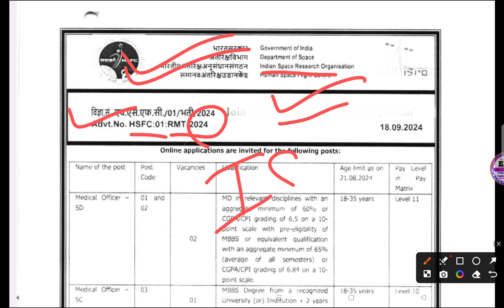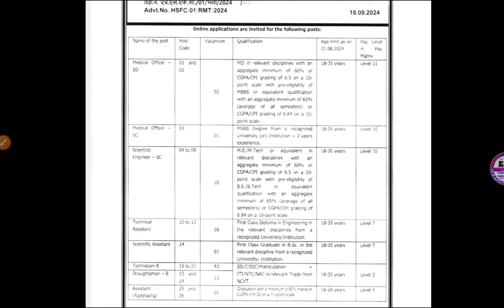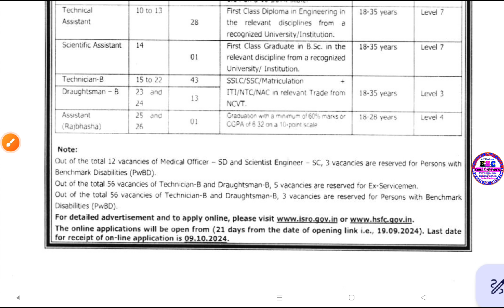ISRO HFSC New Recruitment 2024||Technical Assistant & Technician||ITI & Diploma ||ISRO Vacancy 2024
RRB JE, ALP, Technician RPF ki Sari Book ki pdf Aapko niche diye gaye Group me milegi to jald join ho jaye RRB Aspirants 👇👇👇

telegram pe Diya gya h All link & Notice Pdf

Job Update Group
बेहतर रणनीति बेहतर तैयारी
Engineer's Study Classes

Daily GK GS Handwritten Notes Current Affairs static gk*
Link 1

Shorts Notes PDF
Selected students ki handwritten Notes

अगर आपलोग को Daily The Hindu Newspaper,The Express चाहिए तो आपलोग नीचे दिए गए Group में ज्वाइन हो जाय
Daily The Hindu Vocabulary Pdf Uploaded in this group-